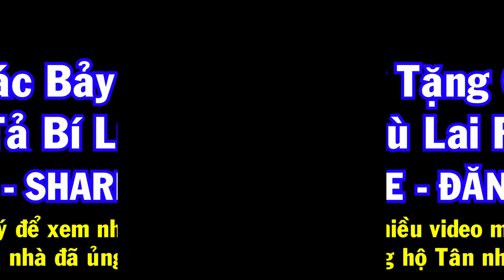Bắt Chuột Gặp Bác 7 Tốt Bụng Bắt Cá Tả Bí Lù/Catch Fish And Cooking/NGÃ NĂM TV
**Cả nhà xem nhớ ấn like👍 và chia sẻ dưới video👇 ủng hộ kênh nhé.